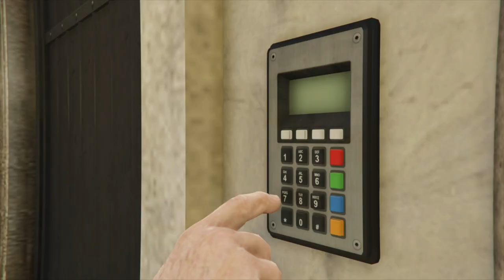Can I Complete Cayo Perico Finale After 10 Beers?